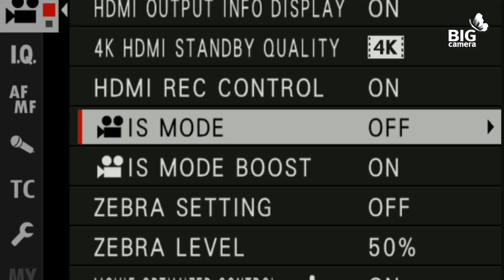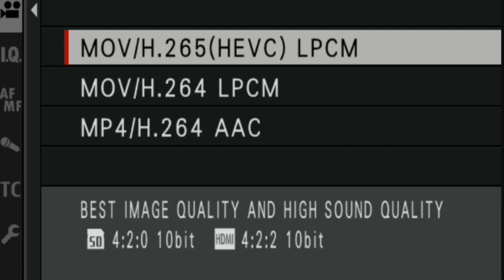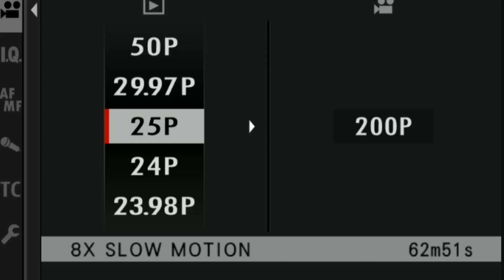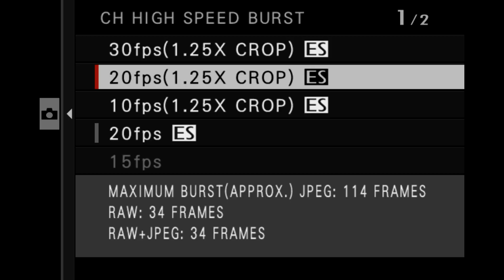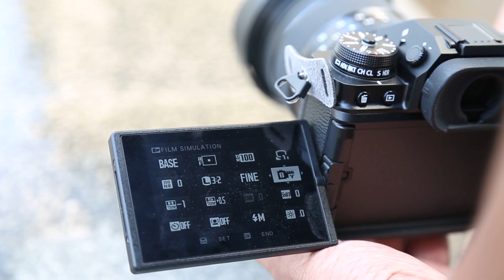รีวิว Fujifilm X-T4 Photography Emotion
รีวิวเหตุผลที่กล้อง Fujifilm X-T4 ได้สมญานามว่า Photography in motion!! กล้องตัวใหม่ล่าสุดจากค่ายฟูจิฟิล์มที่เกิดมาเพื่ออยู่ในมือ Filmmaker ทุกคน  เก็บครบได้ทุกความเคลื่อนไหว พร้อมฟีเจอร์จัดเต็มทั้งระบบกันสั่น โฟกัสที่รวดเร็ว ถ่าย VDO 4K พร้อมทำ Slow Motion และ Flim Simulation อัดแน่นไปด้วยคุณภาพไม่ว่าจะใช้งานภาพนิ่งหรือ VDO ก็ครบ จบในตัวเดียวแน่นอน!